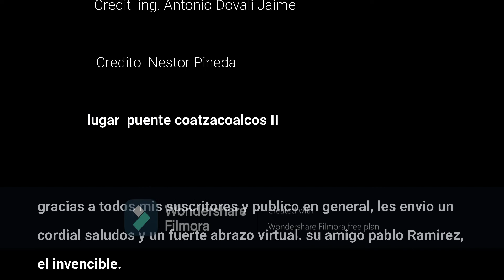puente, Coatzacoalcos II